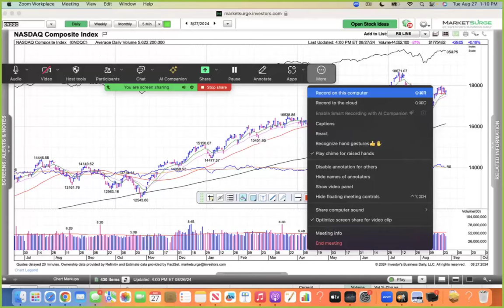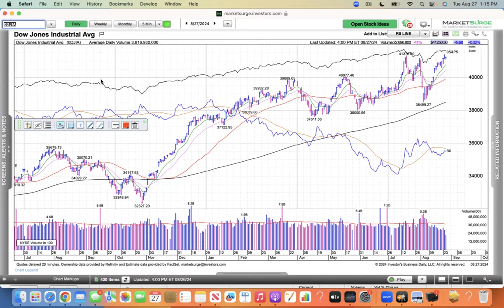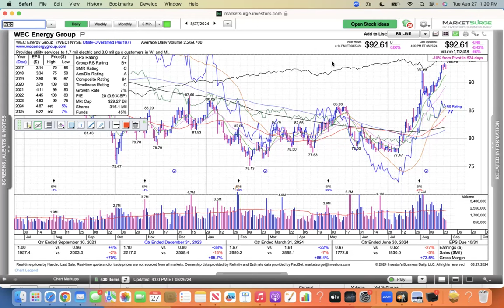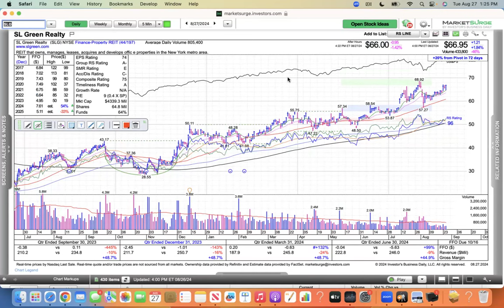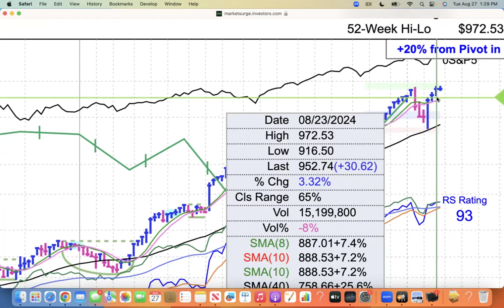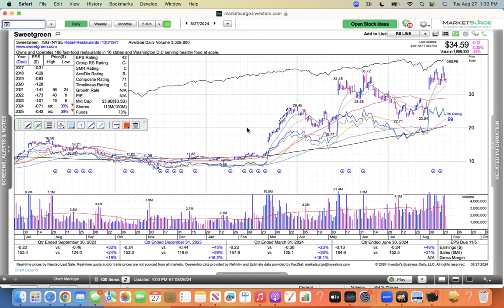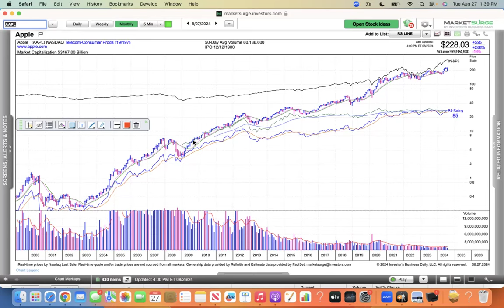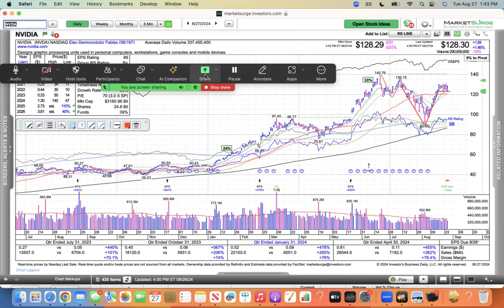Daily Review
This video includes the Nasdaq DJIA MDY IWN SPY NVDA TSLAMETA HEI CW ERJ HWM GE PCG NEE NRG WEC O KKR SLG JPM VIRT SEZL HRTG ACGL MCY ALL HIG SN ONON MELI WMT COST THC HCA ARDT LLY HIMS VKTX HALO HROW AZN ABBV CAVA SG WING MCD SBUX ZETA APP SPOT CLBT SMCI CELH PTON S PVH BOX AMBA JWN SMTC.